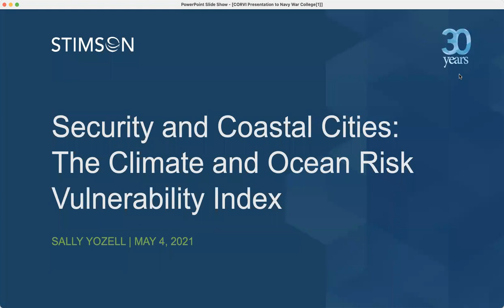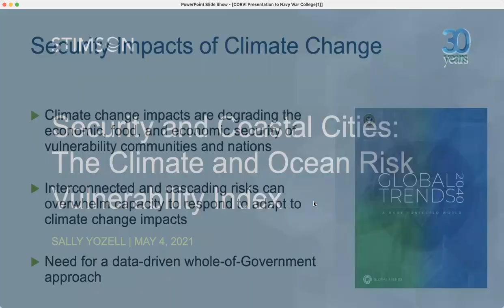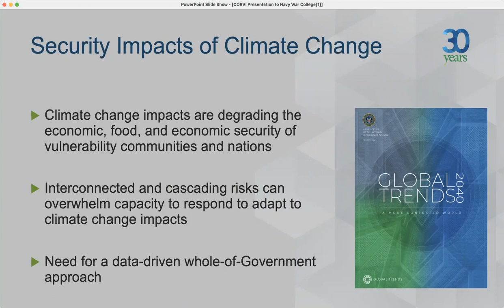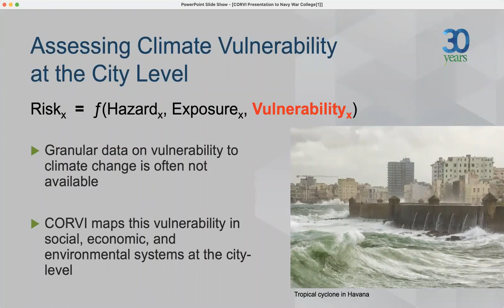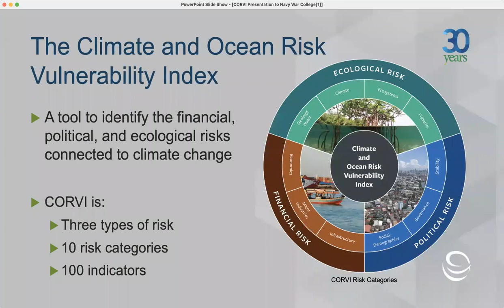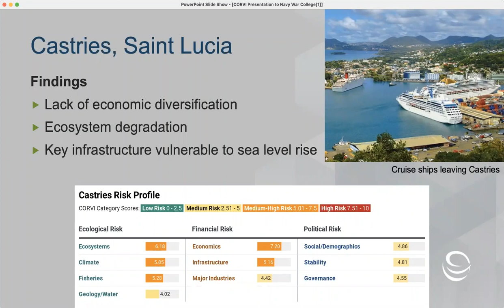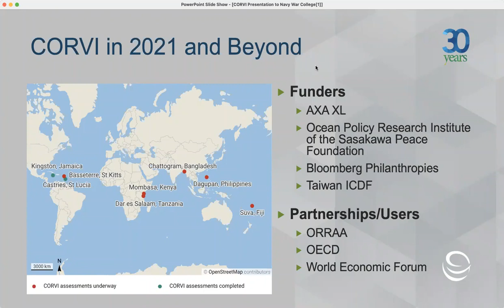LOO: Climate and Ocean Risk Vulnerability Index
Coastal cities are at the forefront of the climate emergency. Rising sea levels, extreme weather events, and warming temperatures are amplifying the vulnerability of city residents. At the same time, many coastal cities are experiencing rapid urbanization, while grappling with underlying economic and social issues, such as inequality, unemployment, outdated infrastructure, and governance gaps.

These interconnected issues have profound consequences for the social, political, and ecological health of coastal cities and its residents. Climate risks weaken the economic, food, and environmental security of urban areas, have the potential to increase tension, foment unrest, and undermine efforts to adapt or recover from the compounding effects of climate change. To prioritize resilience actions, decision-makers needs sound data and information which integrate complex climate threats across the land and seascape. In response, the Stimson Center developed CORVI: The Climate and Ocean Risk Vulnerability Index, a decision support tool which compares a diverse range of ecological, financial and political risks connected to climate change, to produce a coastal city risk profile. With this information decision makers can make smart investments and prioritize actions to build resilience where it matters most.

CORVI was successfully piloted in the coastal cities of Castries, Saint Lucia and Kingston, Jamaica. The first two CORVI city assessments demonstrate how CORVI can aid government decision makers and provide a holistic assessment of these diverse risks so they can prioritize actions and smart investments for risk reduction in coastal cities. In 2021 CORVI is expanding, with additional assessments underway in the Asia Pacific (Chattogram, Bangladesh; Dagupan, Philippines; and Suva, Fiji), the Caribbean (Basseterre, Saint Kitts and Nevis), and East Africa (Dar es Salaam, Tanzania and Mombasa, Kenya). This will be accompanied by an analytical data platform to display CORVI city results and further work to tailor technical results to the needs of decision-makers. Decision

makers need to act now in the face of climate uncertainty. With this data and information, the CORVI tool is designed to help coastal cities build resilience against climate security risks before it is too late.